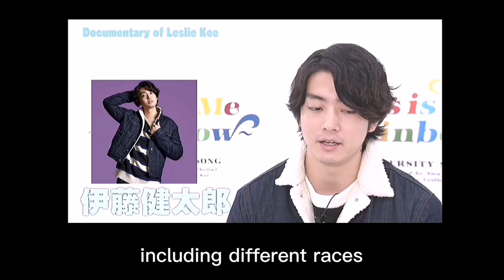part 2 of Kentaro Ito on Documentary of Leslie Kee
2nd part of Kentaro cuts in Documentary of Leslie Kee with english subs